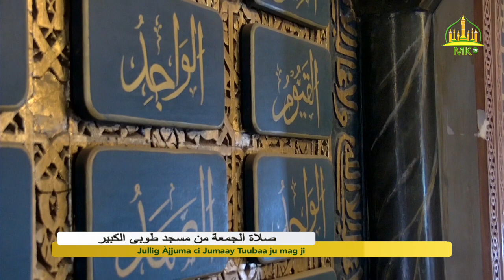Jullig Àjjuma ci Jumaay Tuubaa ju mag ji